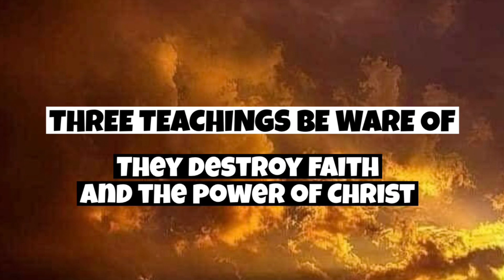THESE THREE TEACHINGS DESTROY FAITH AND POWER OF CHRIST IN YOU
They are from God